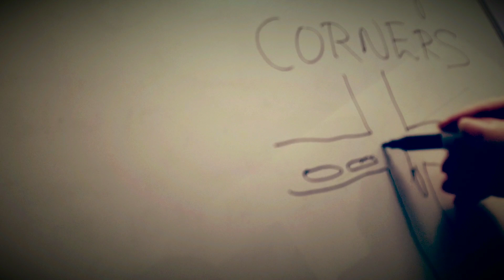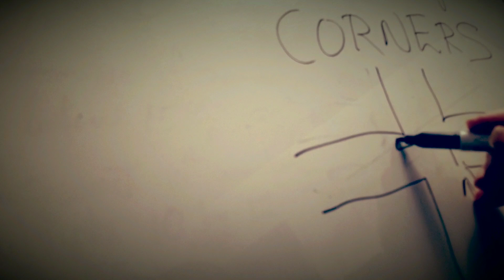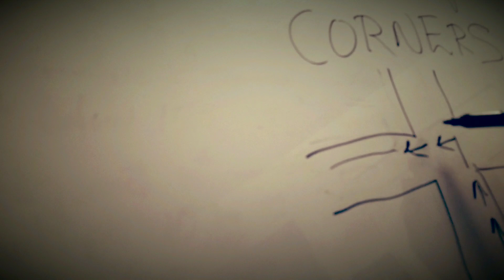Driving safety tip on turns